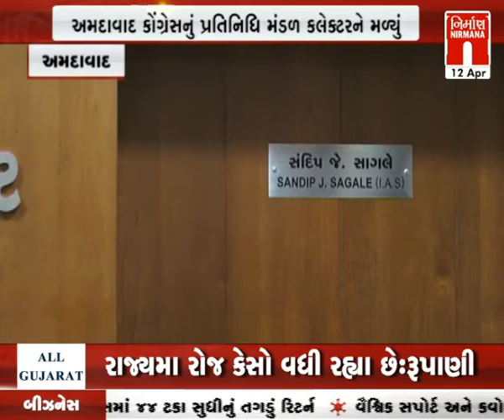Amdavad કોંગ્રેસનું પ્રતિનિધિ મંડળ મળ્યું કલેક્ટરને કોરોના કાબુમાં લેવા અસરકારક પગલાં લેવા માંગ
Amdavad કોંગ્રેસનું પ્રતિનિધિ મંડળ મળ્યું કલેક્ટરને કોરોના કાબુમાં લેવા અસરકારક પગલાં લેવા માંગ । Nirmananews watch live news on :